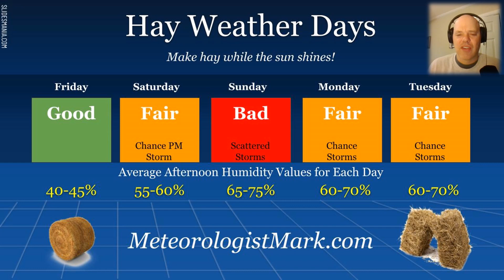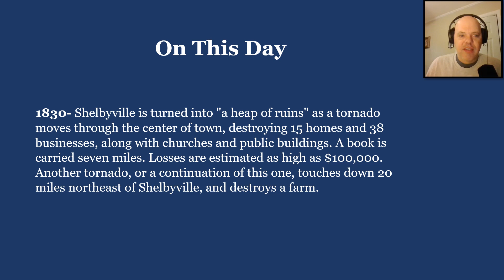MM's Friday 5-Day for May 31, 2024